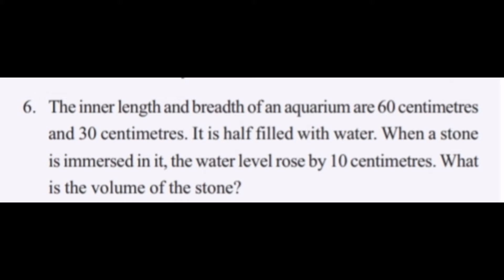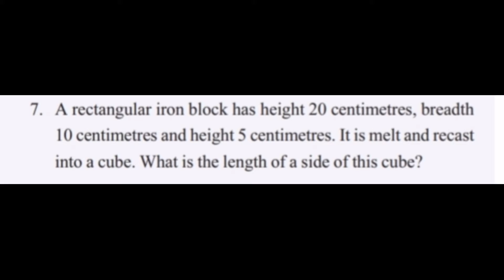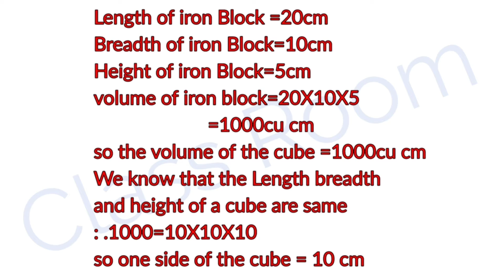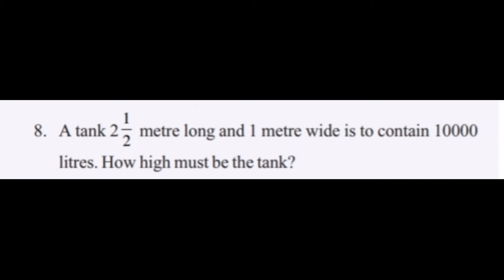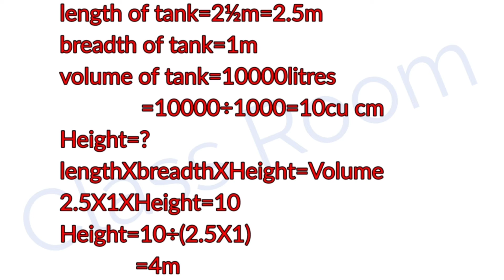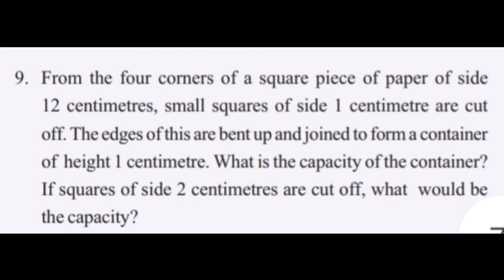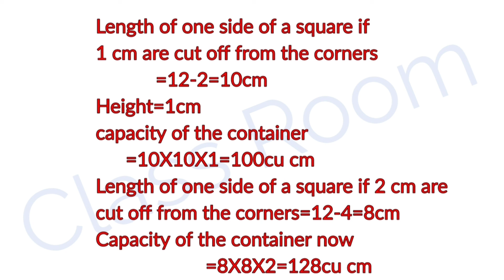Standard 6 Mathematics Unit 5 Volume page Number 71 part 6@ClassRoomsaranya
Standard 6 Mathematics Unit 5 Volume page Number 71 part 6